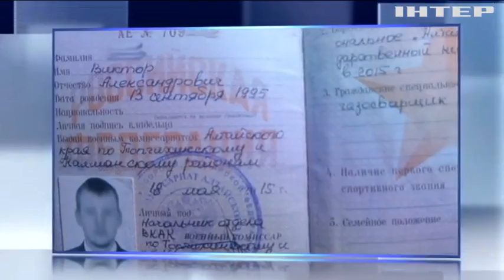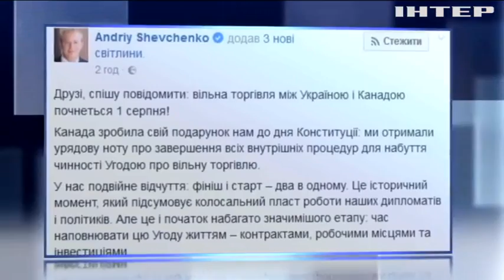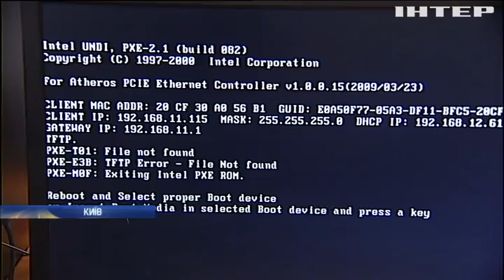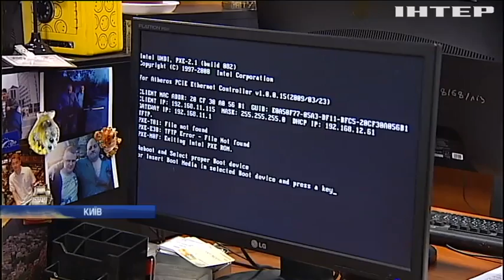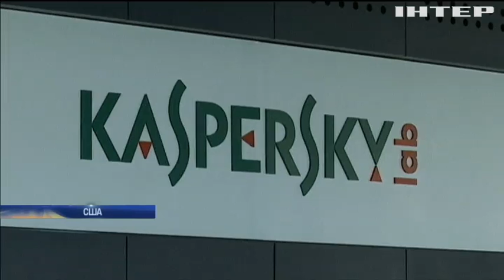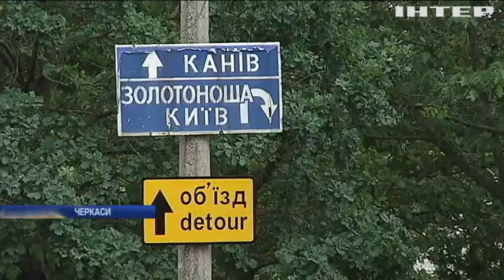Новости 12:00, выпуск за 29 июня 2017 года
Дивіться у випуску: На Донеччині від куль найманців загинув армієць; В Сумах викрили нелегальний центр по відмиванню прибутків бойовиків; Україна та Канада уклали угоду про вільну торгівлю; Хакерська атака: ФБР допитують співробітників компанії Kaspersky Lab; Хакерська атака: вірус ледь не зірвав вступну кампанію; У Києві через спеку обмежили рух вантажівок; Італія погрожує закрити порти для мігрантів; На фестивалі у Польщі українські співачки вибороли два золота.